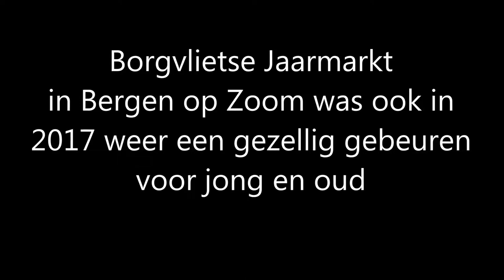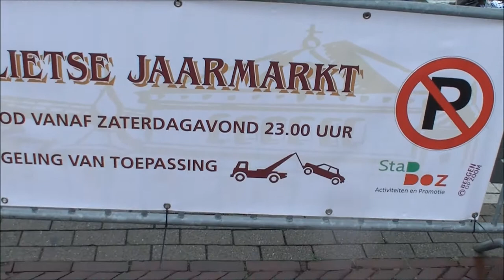Borgvlietse Jaarmarkt was ook in 2017 weer gezellig voor jong en oud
Borgvlietse jaarmarkt 2017 weer een feest voor jong en oud

De Borgvlietse jaarmarkt 2017 werd in het begin wat geplaagd door een lichte miezerige regen en dat weerhoudt bezoekers om al vroeg op pad te gaan.

De kraamhouders groot of klein waren er echter wel want je weet nooit wanneer juist “jouw” klant bij je komt en juist dat ene ding of voorwerp al jaren zoekt en het bij jou vindt.

Kraamhouders met watergevoelige zaken hadden hun spulletjes voor alle zekerheid afgedekt met plastic en zeildoek.

Maar om 10.30 werd de Jaarmarkt toch officieel geopend met het afschieten van een historisch kanon door de Bergse Borgerij. Wethouder Patrick van De Velden opende officieel deze mooie jaarmarkt en sprak de hoop uit dat iedereen er weer een genoegen aan zou mogen beleven.

De Halsterse harmonie St Cecilia zorgde voor een vrolijke noot tijdens deze dag terwijl ook orgelman Juul Gehlen uit Rotterdam met zijn leuke draaiorgel voor een gezellig muziekje zorgde.

Later op de dag hield het op met regenen en konden velen met plezier terugkijken op deze leuke gebeurtenis.